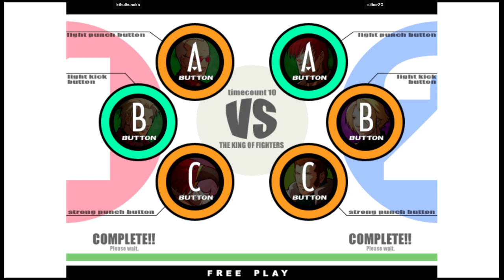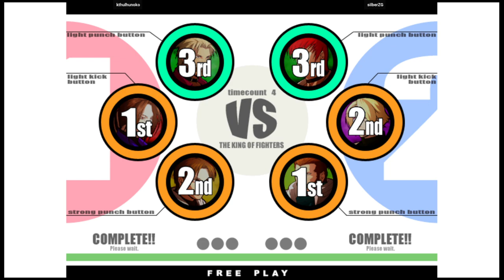KOF XI 🕹 kthulhunoko VS silberZG